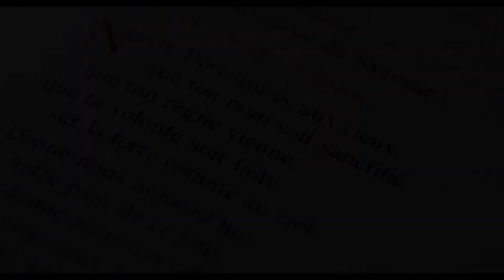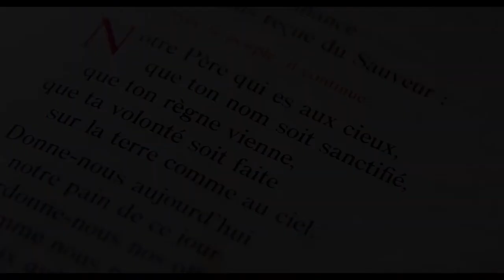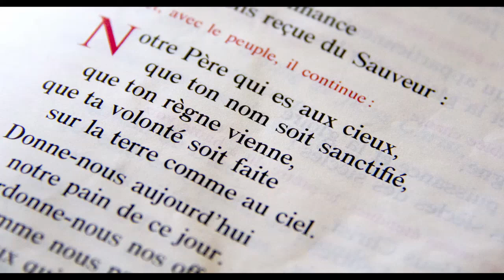Chapelet médité de Marie Notre-Dame des 7 Douleurs, 3 ème version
3 ème version améliorée, j'ai enlevé des bruits de fond, ajusté l'audio et ajouté quelques effets. Tu trouveras sur cette page le texte des méditations